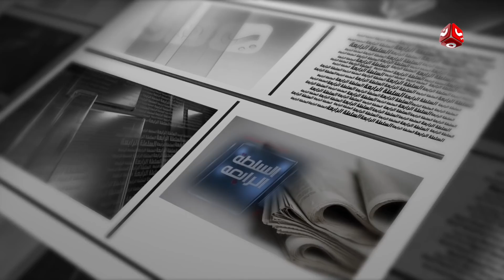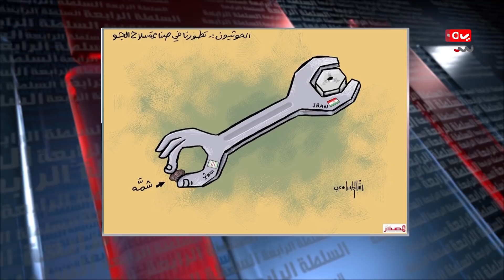السلطة الرابعة | 23 - 04 - 2019 | تقديم ايات العزام | يمن شباب